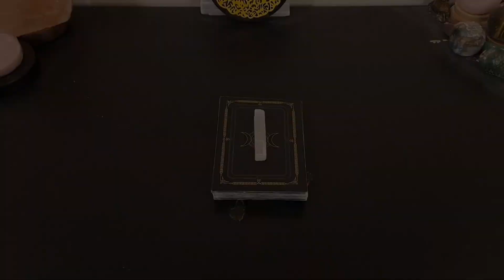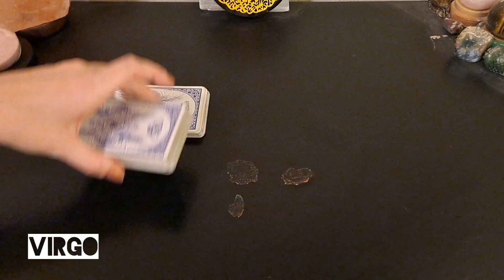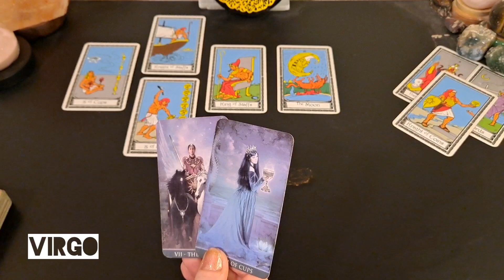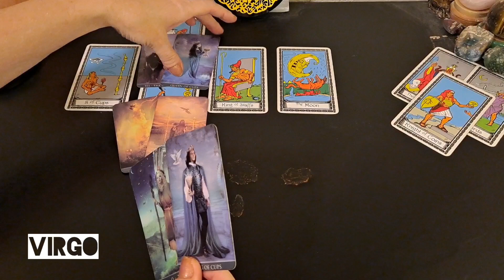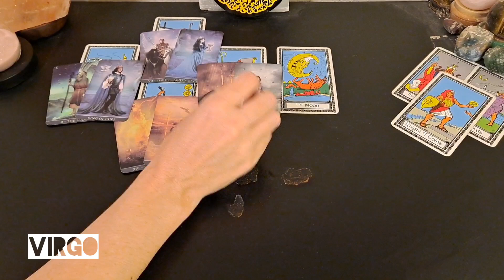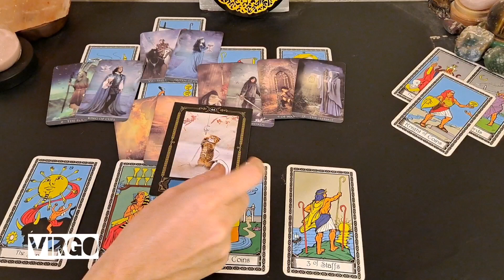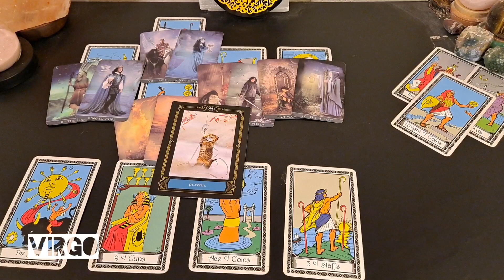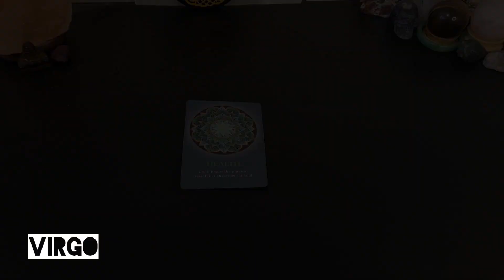♍️ Virgo - Be open. Don't hold yourself hostage.